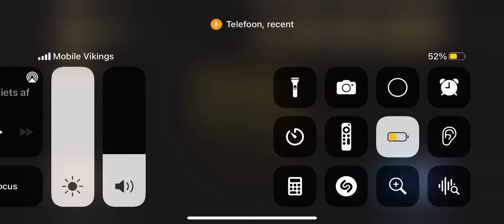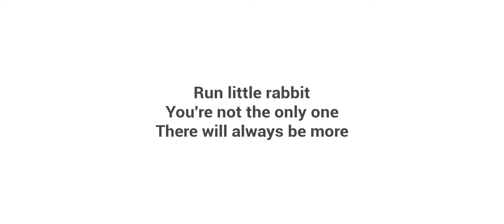De baby in het geel Exit (laatste deel)